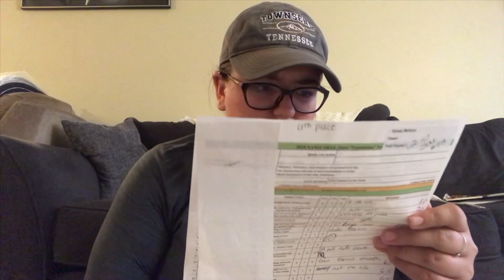Dressage Show Vlog // NAWD 2018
North American Western Dressage - Festival For The Horse